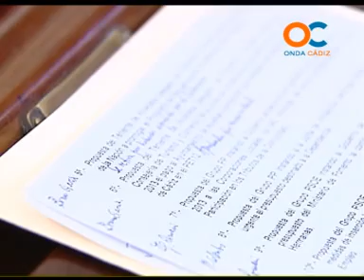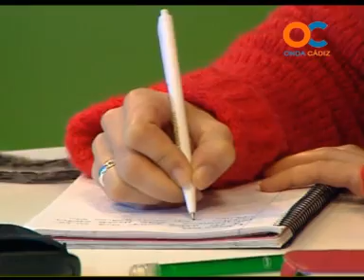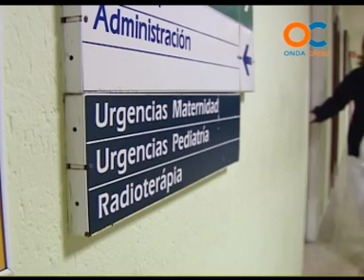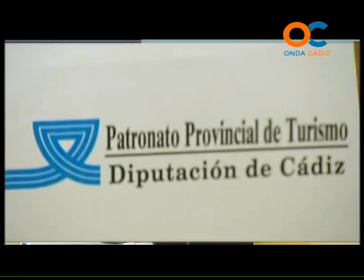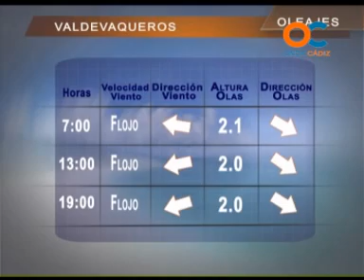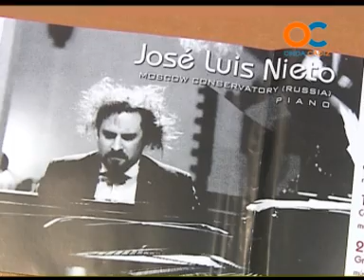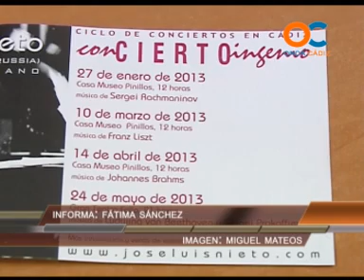NOTICIAS OC 28-01-13